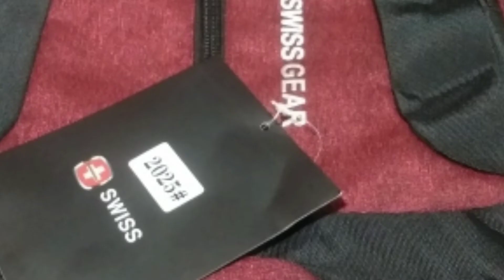Imported laptop bags. travelling and tour bags. Swiss gear. free delivery all pakistan.